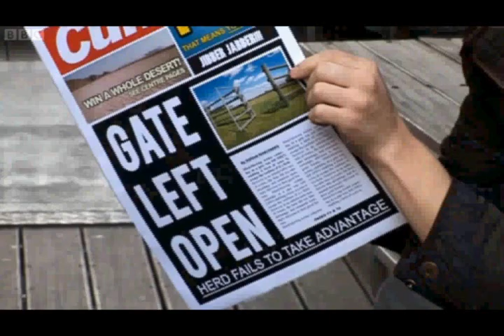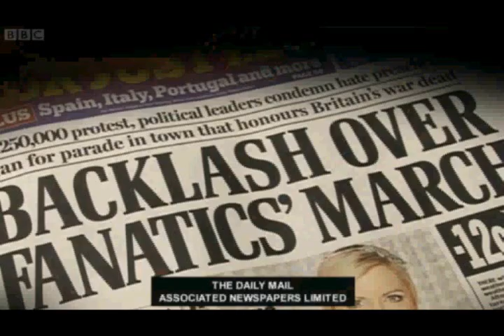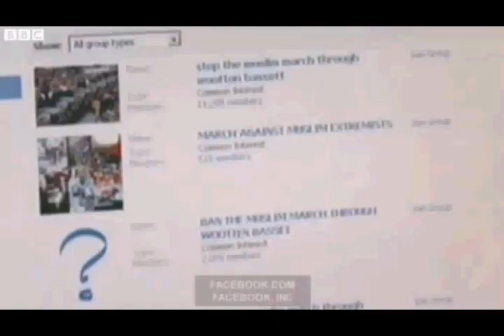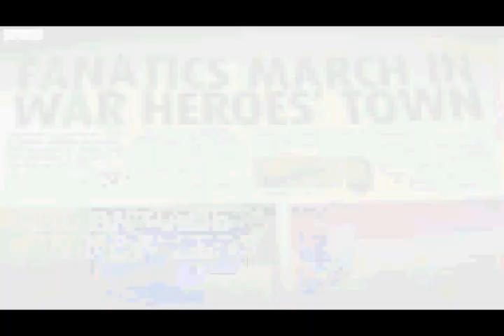Newswipe S02E02 Part 1/3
Charlie Brooker looks at some of the scariest news stories ever.